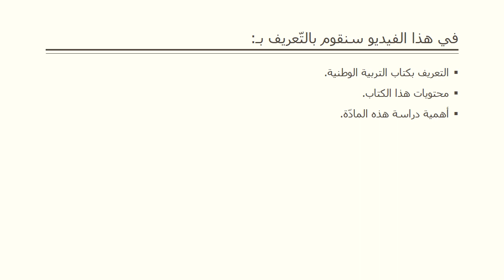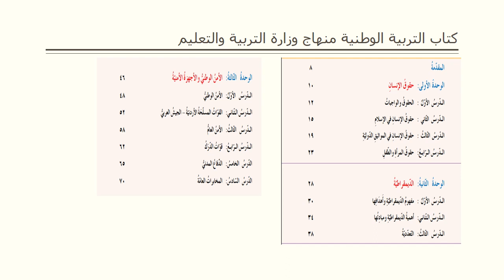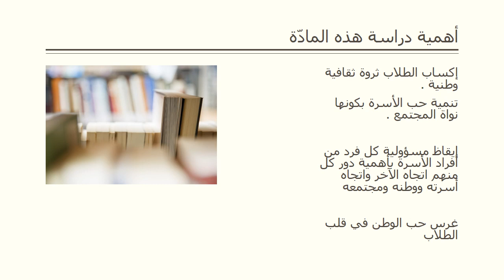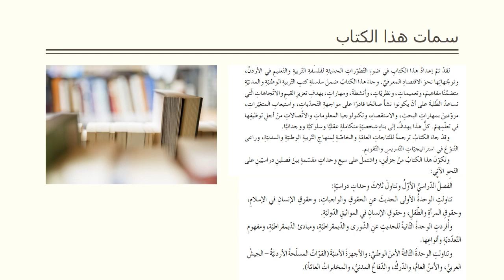الفيديو التّعريفي لمادة التربية الوطنية للصف التاسع- المعلمة هيفا